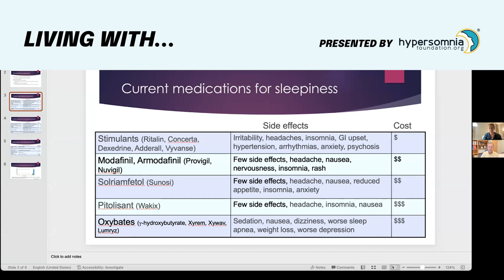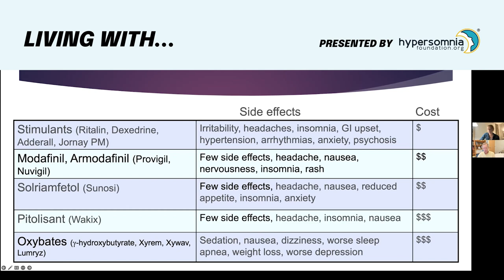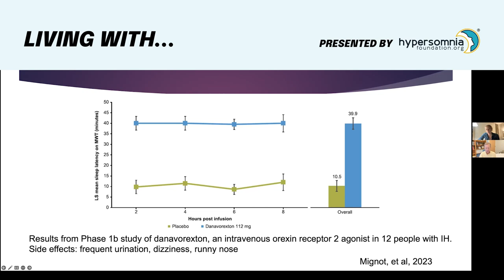Current and Future Treatments for Idiopathic Hypersomnia With Dr. Thomas Scammell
Welcome to Living With… a YouTube series presented by Hypersomnia Foundation. In this episode, Claire Wylds-Wright, CEO of Hypersomnia Foundation, sits down with Dr. Thomas Scammell, a Professor in Neurology at Harvard Medical School, Beth Israel Deaconess Medical Center, and Boston Children's Hospital.

For the last 25 years, Dr. Scammell has run a research lab at Beth Israel Deaconess and focused on identifying the brain mechanisms that control sleep and wakefulness. He has received several National Institutes of Health (NIH) grants for this work. One of his lab's main focuses is orexin, a neurotransmitter that helps wakefulness and cataplexy.

In this episode, Dr. Scammell and Claire discuss current medicines available for symptom management of idiopathic hypersomnia, his current research around idiopathic hypersomnia, and how that impacts upcoming medicines and opportunities for our community.

Watch now for Dr. Scammell’s deep dive into current medicines for sleepiness and morning sleep inertia. We appreciate his clinical work and research aimed at improving quality of life for people with idiopathic hypersomnia.

Living With… is hosted by Claire Wylds-Wright with the Hypersomnia Foundation. It is produced by  Elizabeth Joy Windom of Windhaven Productions.